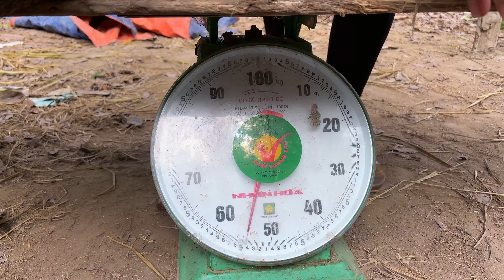Bố con Phát Phat tv bắt lợn rừng | Phat Phat TV's father and son catch wild boars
Bố con Phát Phat tv bắt lợn rừng, con lợn nuôi được 11 tháng, lợn ăn cỏ, rau và cơm nguội, cho ăn thất thường nên không lớn. Bố con chúng tôi bắt nó cân để bán cho khách.
Phat Phat TV's father and son caught wild pigs. The pig was raised for 11 months. The pig ate grass, vegetables and cold rice, and was fed erratically so it did not grow. My father and I forced it to weigh it to sell to customers.